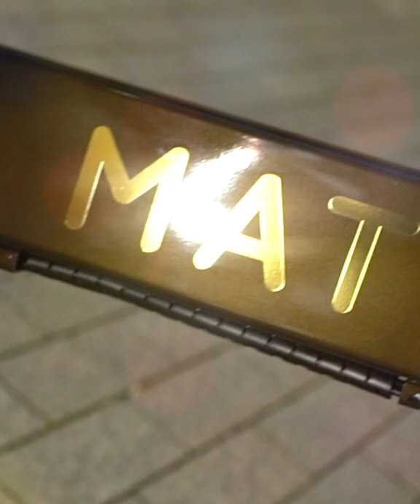MATE Bike Christmas promo - Birmingham.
With the launch of the new MATE Bike store opening in Birminghams renowned BullRing, we shot this stunning instagram story promo in the surrounding areas of the streets of Birmingham.
Shot with the Sony A7Siii and Sirui Anamorphic lenses.
A HOI Digital Production.